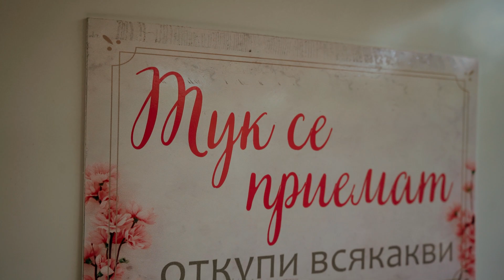FATME & NEVZAT DÜĞÜN KLİBİ 🌿 Wedding TRAILER 🌿 TARGOVISHTE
StudioNebat PRODUCTIONS
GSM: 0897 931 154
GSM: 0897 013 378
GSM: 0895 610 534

Благодарим Ви, че ни се доверихте и избрахте нас да бъдем част от вашият празник!